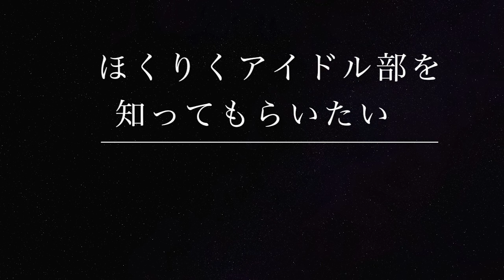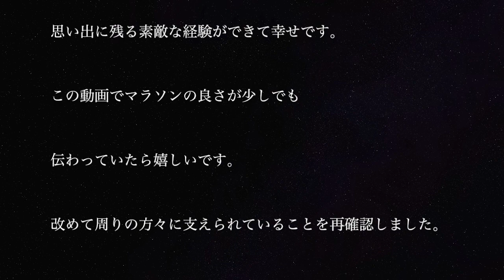金沢マラソン2017に初挑戦〜完走まで〜2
金沢マラソン２０１７の公式応援リーダ
ほくりくアイドル部の松井祐香里です👑

この度、ほくりくアイドル部として初のフルマラソンに挑戦させていただきました！6時間34分で完走。
金沢マラソン２０１７に携わった方々本当に素敵な思い出をありがとうございました！人の温かさに心が温まりました✨

当日の金沢マラソンの様子やゴールの瞬間をまとめました！

動画提供、画像提供本当にありがとうございます。

画像提供 金沢日和 石井さん

金沢マラソン２０１７
今年で３回目を迎える金沢マラソン「金沢を丸ごと走る」
金沢の魅力を満喫できるコースに食べまっしステーションがあり石川・金沢らしい食べ物を用意している。
参加者はランナー1万3千人。ボランティアは2千人。

北陸を音楽で元気に！ほくりくアイドル部
2016年6月12日より活動開始
2017年9月24日に１ｓｔＣＤ「１７」を発売！

アイドルチャレンジ☆500枚売り切ったら次のＣＤが発売！！
毎月第4日曜日　定期公演　ダブル金沢にて１４時～
詳しくはほくりくアイドル部ＨＰまで